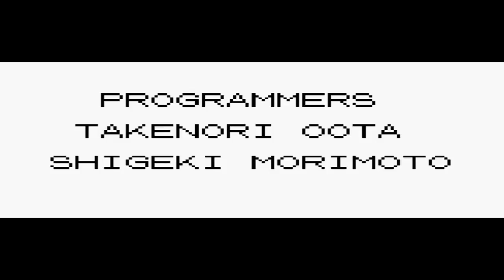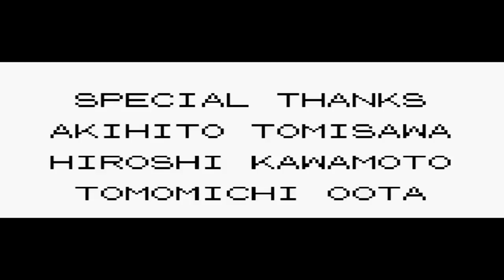MrMovees87 Plays Pokemon Blue #45- FINALE!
In this episode, we have one final battle before us before we can become the Champion. Can we defeat our Rival at his best and attain the title? Watch and find out!

My next LP for the channel is gonna be Super Mario RPG, which will start on Tuesday.